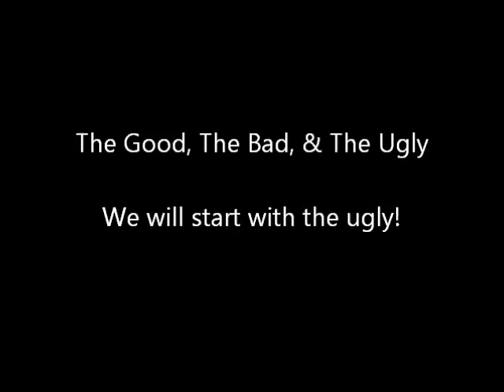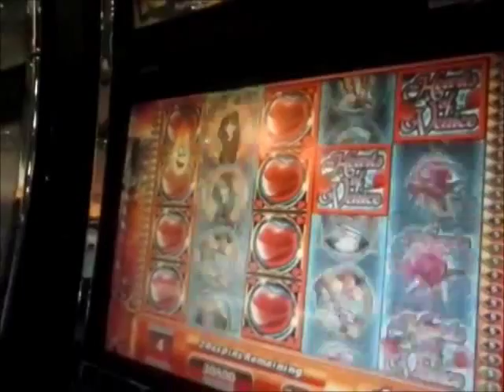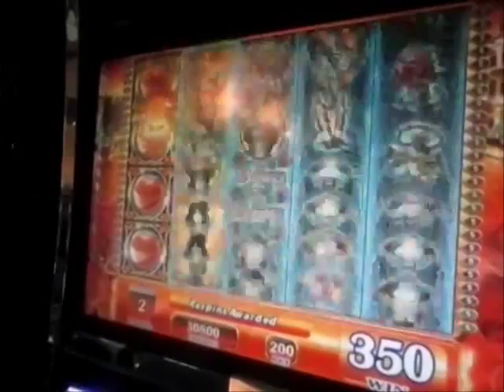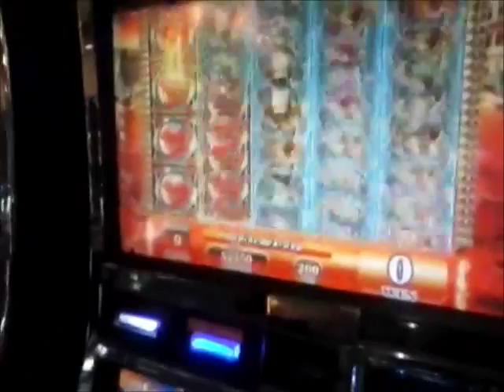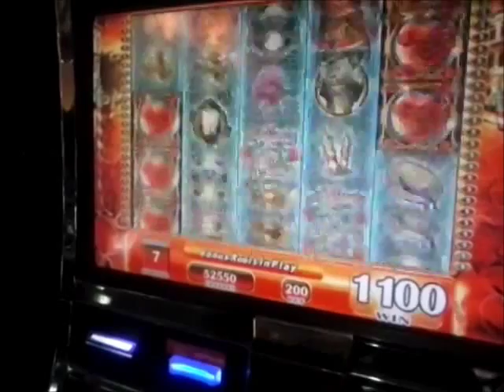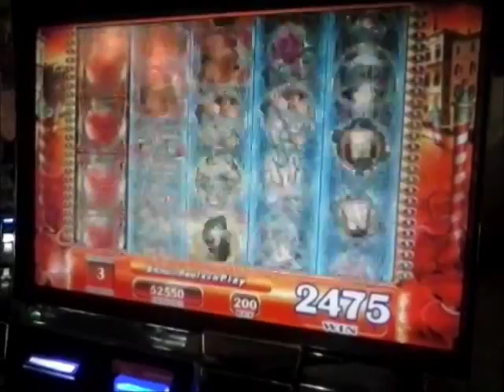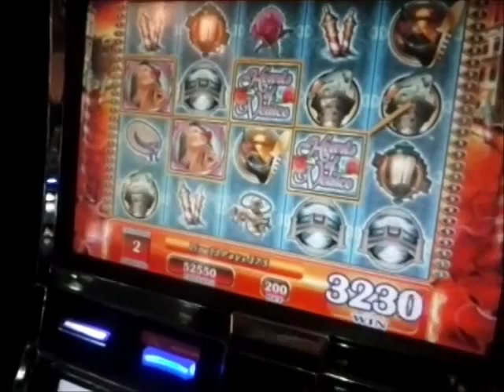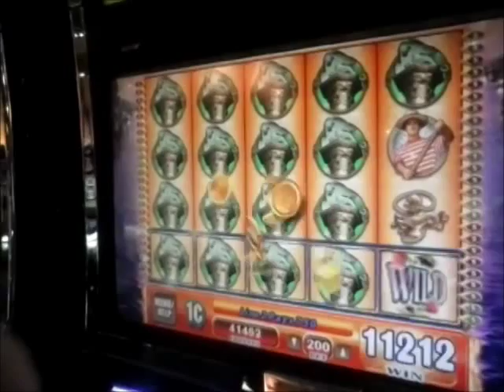Hearts of Venice Bonuses Max Bet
$2.00 Bet 3 Bonuses - The Good, The Bad, & The Ugly!

Soaring Eagle Casino Michigan